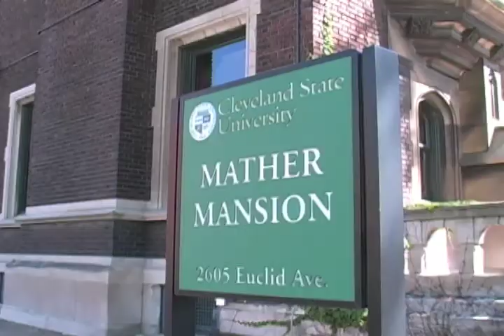Mather Mansion.mov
Joe Mosbrook